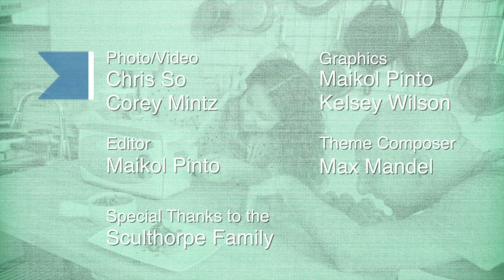FED Road Trip: Steaks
Corey Mintz travels to South 50 Farms to learn more about where he gets his steaks from.